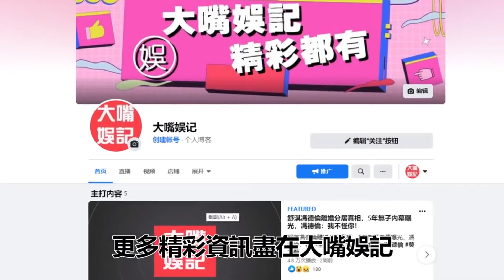王振復抛弃妻子戀上白家琦，睡蘇晏霈5年卻不願娶她，今16歲兒正面照曝光，萬萬沒想到孩子媽竟是她#王振復